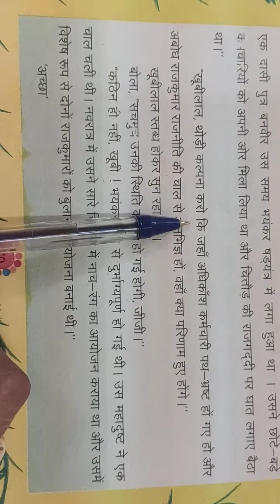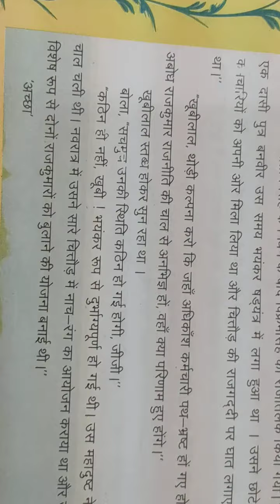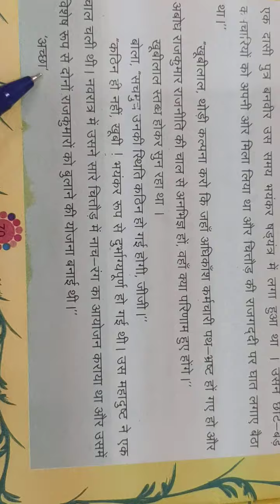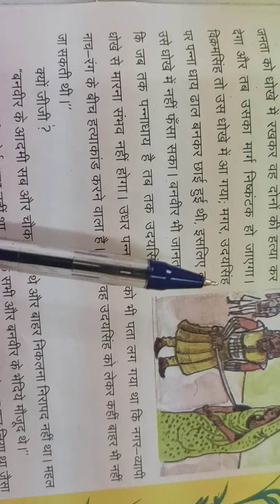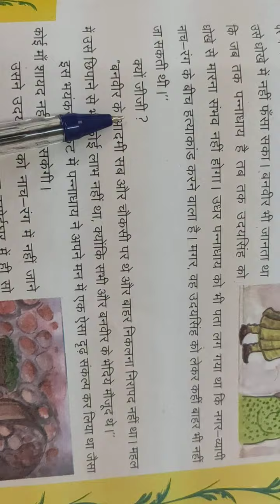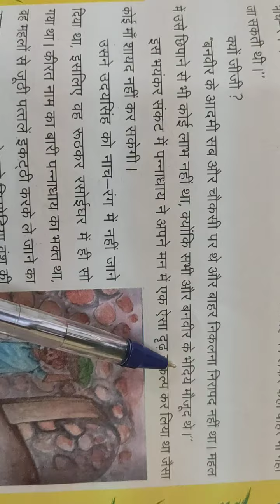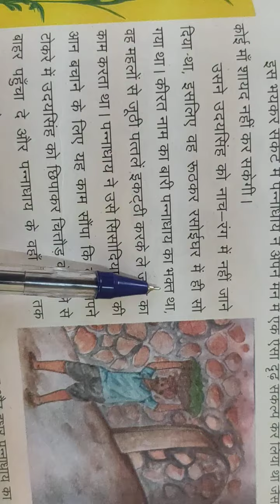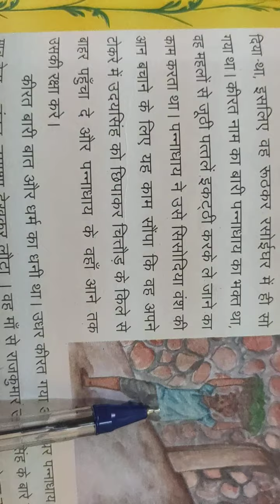CLASS 5 HINDI LESSON 15 JAN 23